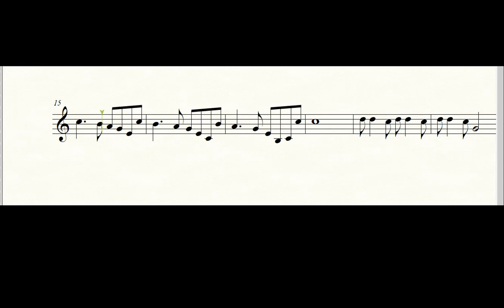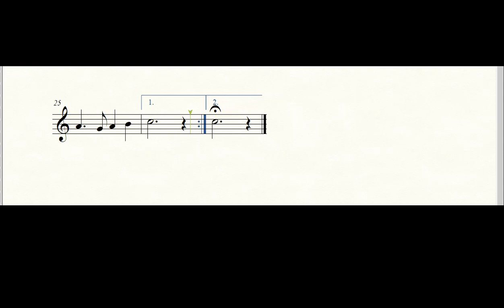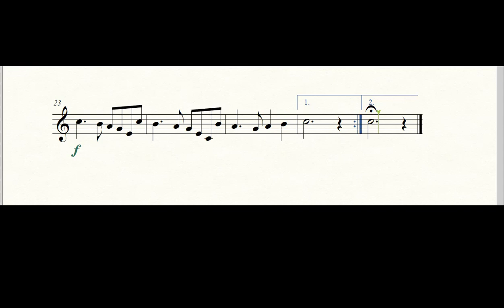la vie en rose play along